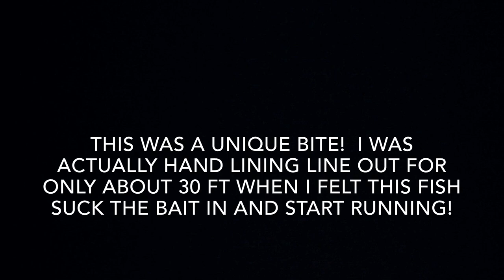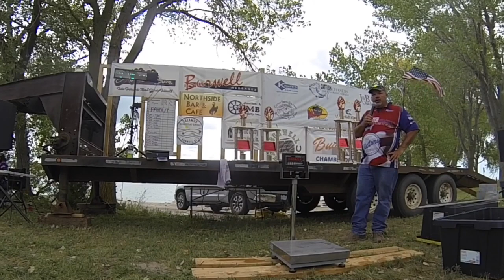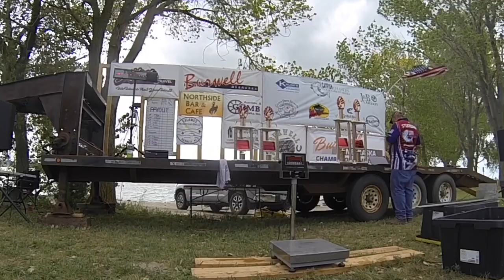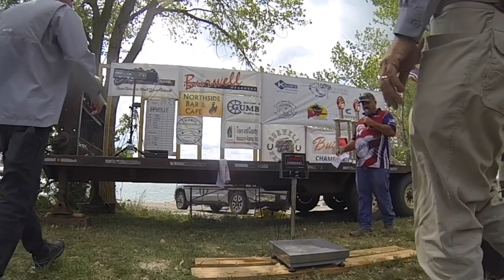Day 2 Catfish Chasers Calamus Classic! MONSTER CHANNELS ends up with a 2nd place finish!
Calamus Classic! Catfish Chasers every year holds a 2 day tournament at Burwell Nebraska and man what a good time.  Not only is the fishery the best in the country for trophy class channel catfish.  The anglers and locals get a chance to have some fun and participate in the Calcutta drink some refreshments eat some food and have a good time!